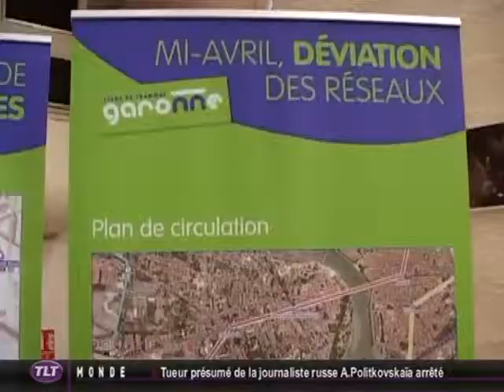Tisséo augmente ses tarifs ! (Toulouse)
Sites webs/blogs, copiez cette vidéo avec le bouton "Intégrer" !
 Au 1er juillet, le ticket de bus et de métro augmente de 7,1 %. L'évolution des tarifs des transports en commun devrait générer à l'avenir près de 1,25 million de recettes supplémentaires pour Tisséo.